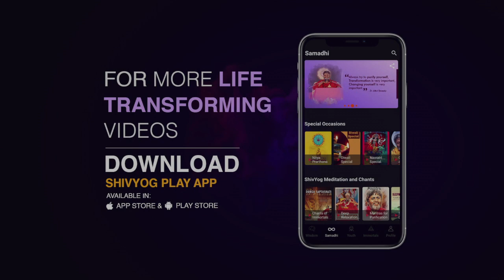गुरु वाक्यम् एपिसोड 852 : जीवन में ऐसे लेकर आएं शुद्धि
शारीरिक और मानसिक शुद्धि अनिवार्य है. पसीना ज़रूर बहाना. व्यायाम करना. हर तरह के प्रदुषण से दूर रहें। बिजली के उपकरण अधिक न उपयोग करें. इससे वातावरण दूषित होता है. आकाशीय प्रदुषण से बचें.